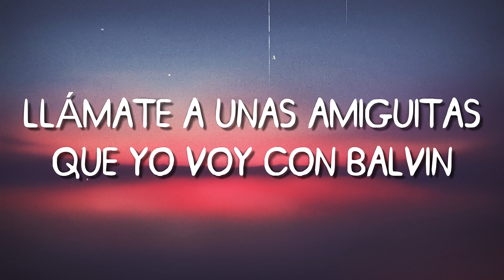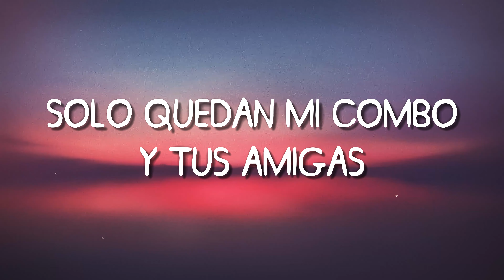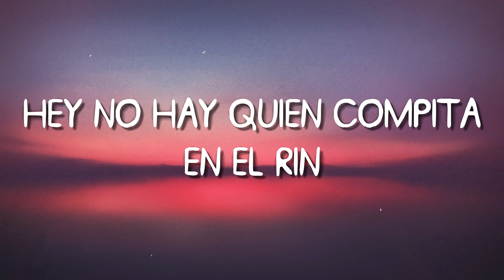Nivel De Perreo - J Balvin, Ryan Castro [Lyrics Video] 🎤